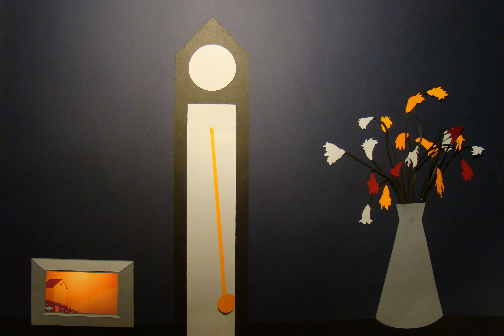Olor - Les fleurs qu'elle a cueillies [Clip Officiel]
Réalisation et animation : Yuna Colloc
Agathe Henry : composition, voix & guitare, arrangements
Simon Bouladoux : fender rhodes & machines, effets,  arrangements
Lucas Pizzini : enregistrement, mixage
Sandy Ralambondrainy : mastering